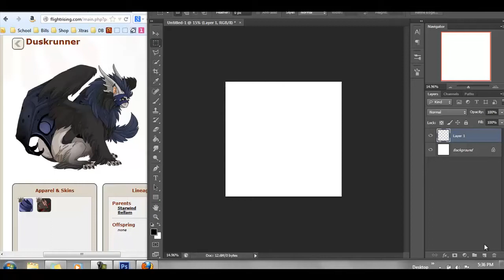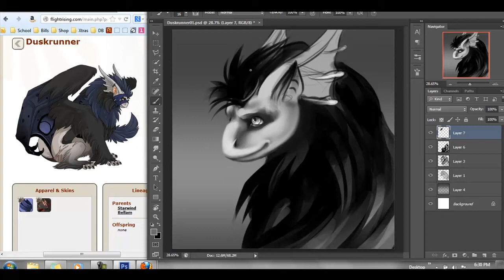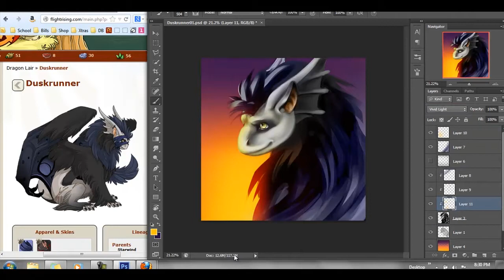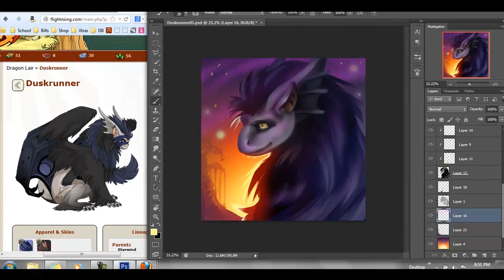Flight Rising - Duskrunner [Time Lapse]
lately, so, since the site was down tonight, I spent my time making a cheesy digital painting of one of my dragons. Probably could have spent my time better, but meh, it was fun.